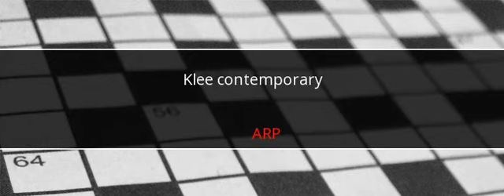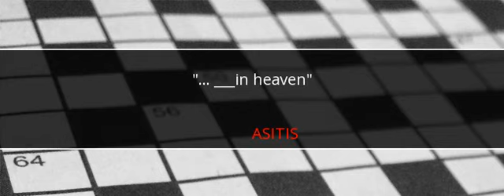Universal Crossword Answers September 15 2017